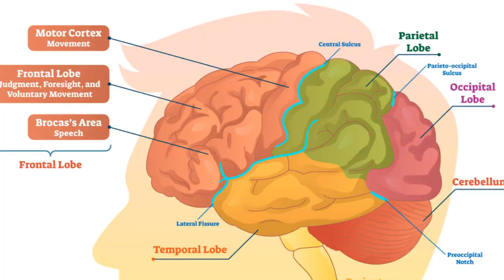The Dark World of iPredator & Online Predators